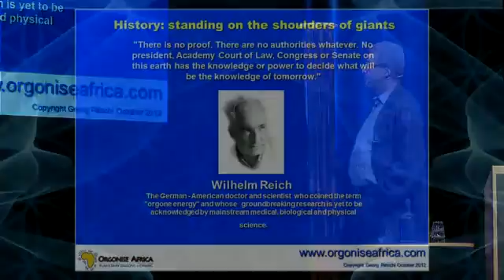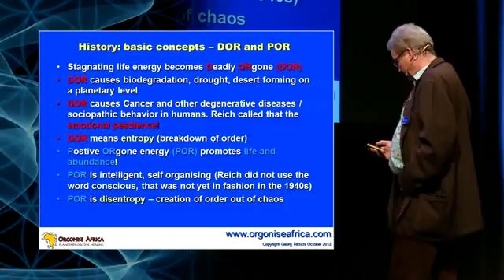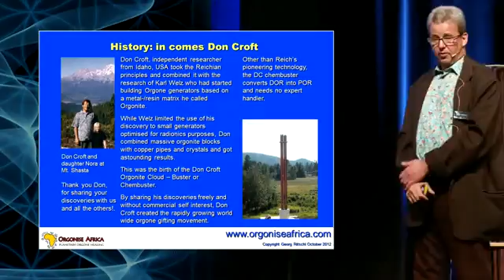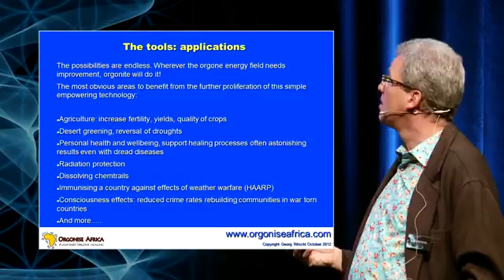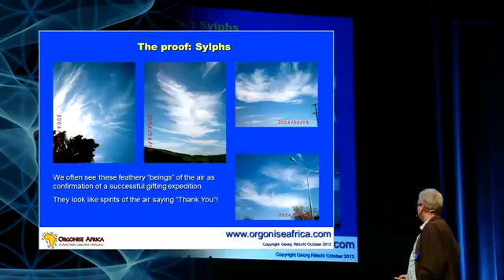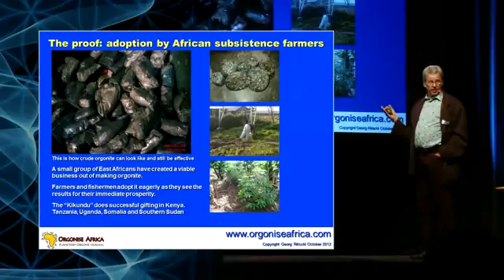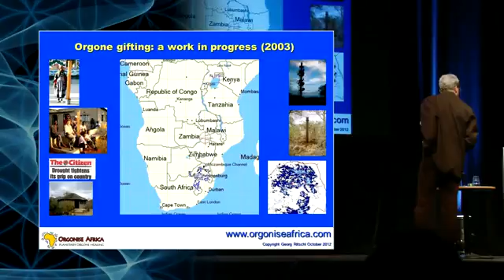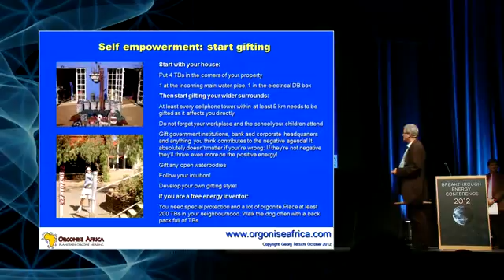Orgone Energy A breakthrough that has already happened GLOBAL BEM conference Nov 2012